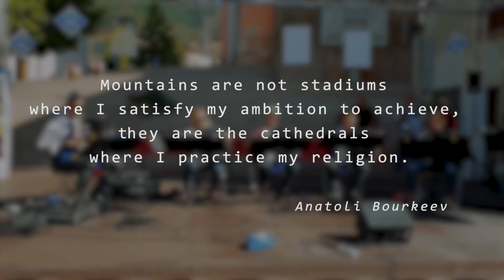Paragliding vol-bivouac through Dolomites // Girl Gone Wild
In August 2018 I participated in Dolomiti Superfly hike&fly race with start and finish line in Levico Terme but at the very beginning, I got sick and had to withdraw. Two weeks later I came back to the Dolomites, this time alone, with my camping gear and with no time pressure, just enjoying these stunning mountains.
Such a bliss, a perfect end of the European summer.